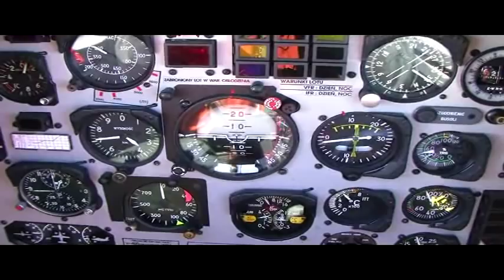Polish Air Force Demo Team Orlik...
Orlik Demo Team on the way to Pratica di Mare, Italy.